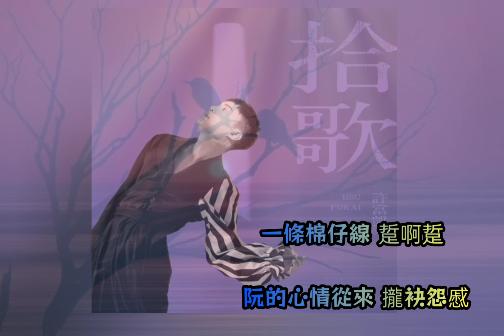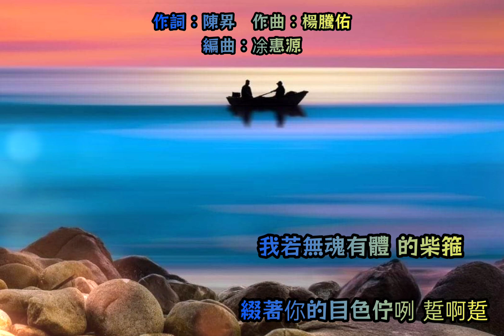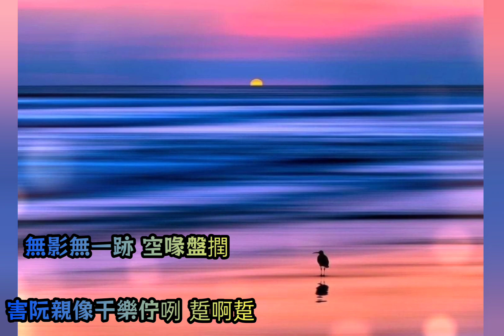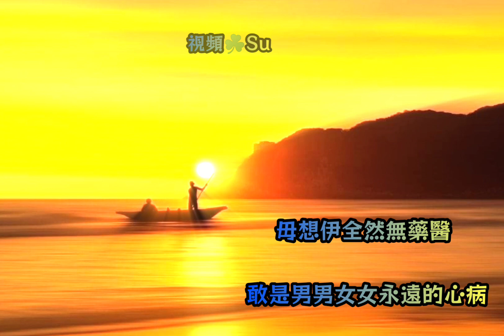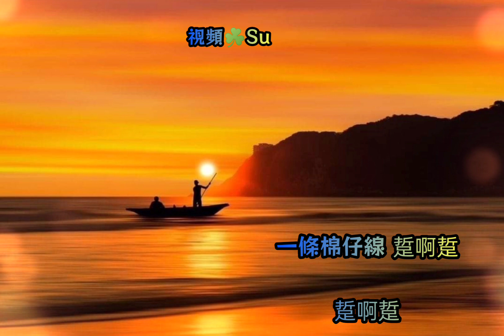☘️ 拾歌_陀螺--許 富 凱，第一次聽就愛上這首歌♥️